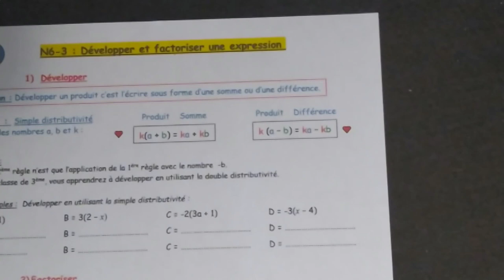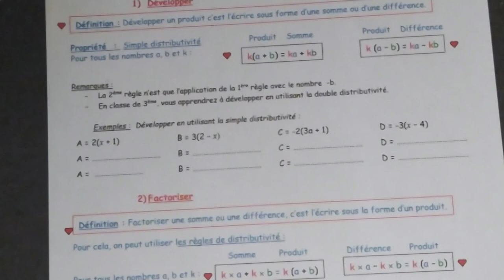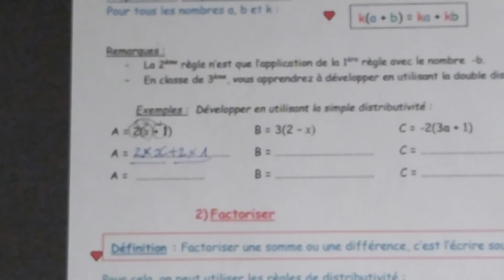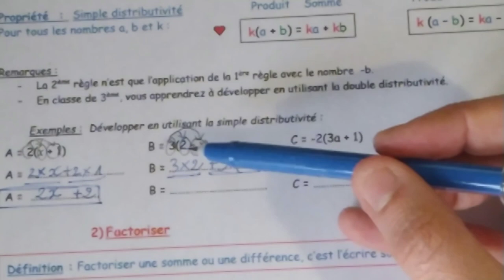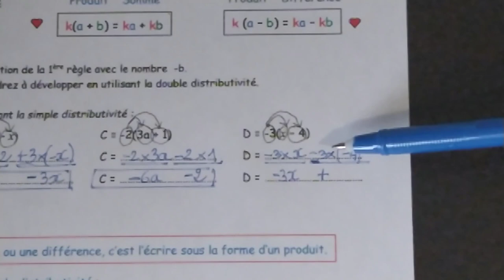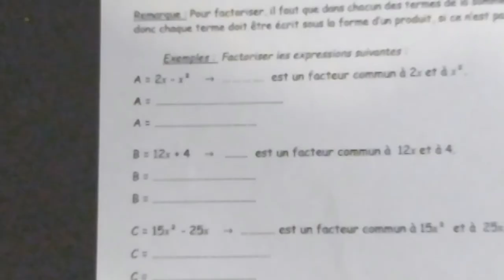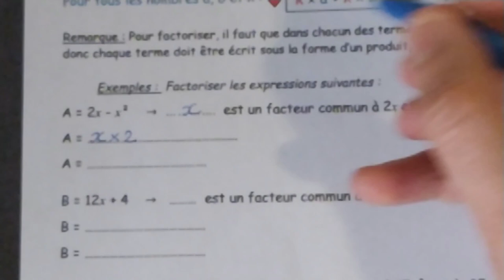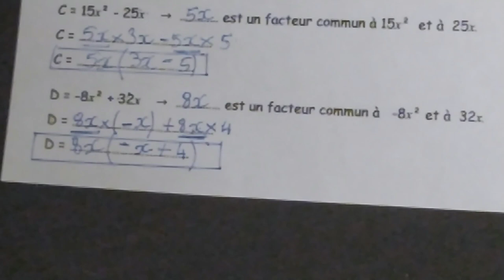4N6 - 3 : Développer et factoriser une expression